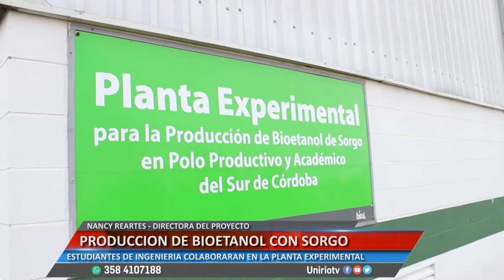BIOETANOL CON SORGO - NANCY REARTES - DIRECTORA DEL PROYECTO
ESTUDIANTES DE INGENIERÍA COLABORARAN EN LA PLANTA EXPERIMENTAL
Facebook.com/uniriotv
Twitter.com/uniriotv